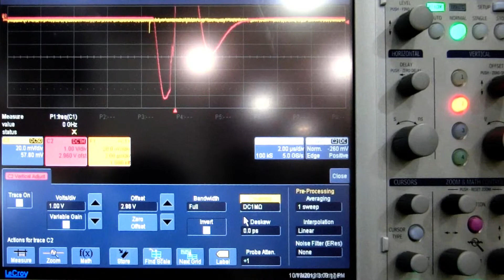Cosmics vs Syncs sound experiment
'Cosmics vs Syncs' - a sound experiment, generated by cosmic particles modulating an analogue sound wave, vs the particle beam of the Australian Synchrotron modulating a digital sound wave. 'Proof of principle' "premiere" at the Australian Synchrotron Open Day 2013 (i.e. first live test and a bit basic (not very exciting) but it (eventually) worked). Thanks to Dr Mark Boland and his home-made 1000 V cosmic wave detector.